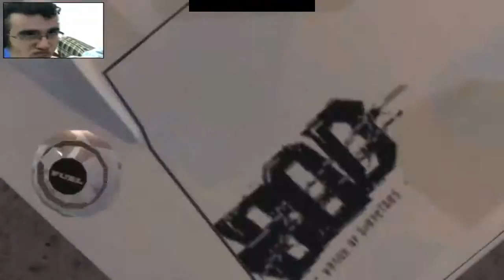NEED FOR SPEED PRO STREET - CARINHA DO EVO X ME TIRANDO - PARTE 1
Canal Secundario

Skype: Matheus22567 só chamar la.

Meu PC:
Processador: Intel Dual Core G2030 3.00 GHz
Memoria: 4 GB DDR3
Placa mae: P8-H61-M LX2 R2.0
Placa de video: Geforce 9800 GT 1GB 256 Bits
HD: 500 GB 7200 RPM
Fonte: ATX 500W